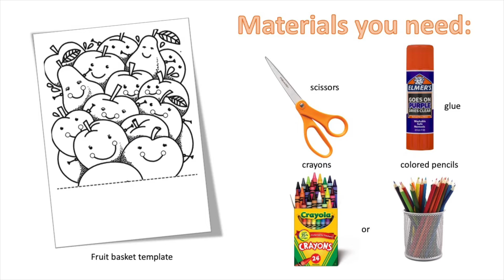Fruit Basket Craft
Here's a fun craft that you can do at home!!

This website has lots of printable fun paper craft check them out.